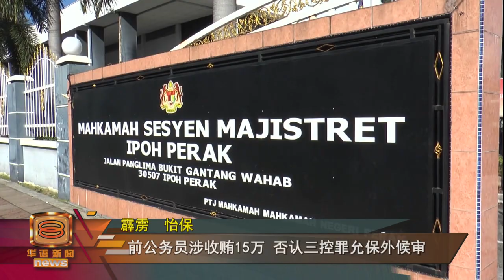收贿滥用电子采购系统 5官员携4人延扣助查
尽管国盟政府上台后多次誓言全力肃贪，不过公务员贪污案却屡见不鲜。5名政府官员涉嫌与外人串通，组成不法集团，收取贿赂和利用政府部门的电子采购账户注册，协助巴生谷一带的公司非法获取土著地位，目前共有9人延扣6天协助调查案件。与此同时，霹雳州一名文化部门前官员涉嫌收取14万9千令吉的贿赂，今早在怡保地庭面对三项控状。不过当事人否认一切罪名，并获准保外候审。